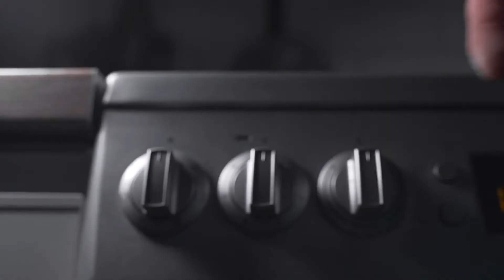10 BEST THANKSGIVING DESSERTS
Everyone loves the Holidays. Thanksgiving is one of those days and it is so special because of the festive gathering of the whole family on the table for a full day. We all need this sort of reunion in our life one a while. Thanksgiving Day gives us the perfect opportunity to gather, connect and make fantastic dinner. And amongst all these festivities who can forget delicious desserts of course. If you want your family to be fully satisfied by the end of the day and appreciate all your efforts, you have to make the best and traditional desserts for this occasion. In today’s video, D Lux Life brings you a list of top 10 traditional desserts specifically for Thanksgiving
Day. Do give them a try and make them after watching this video because we strongly believe that everyone will be delighted after tasting them.
And if you happen to like what you see don’t forget to forget to hit the bell icon and the thumbs up button and make sure you watch it till the very end. We promise it will be a treat.

1. Baked Pecan-Stuffed Apples

2. Sweet Potato Cinnamon Roll Cookies

3. Raw Pumpkin Swirl Cheesecake

4. Apple Pie Crumb Cake

5. No-Bake Pecan Pie

6. Hard Apple Cider Skillet Cobbler

7. Cinnamon Bread Pudding

8. Healthy Pumpkin Pie

9. Black Forest Cake

10. Apple And Cranberry Pandowdy

Thanksgiving, share with your family and friends. Your fellow holiday bakers will appreciate it. We are wishing you all a Happy Thanksgiving 2020!!

You can also go to websites where it’s easy to find information and resources for all these types of things in one convenient place. We’ve included links for several things mentioned in this video in the description.